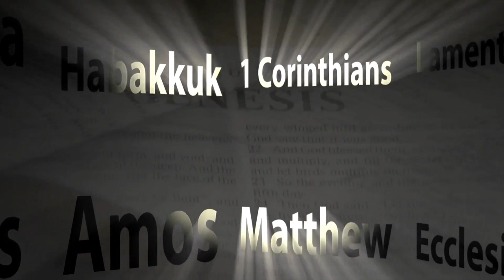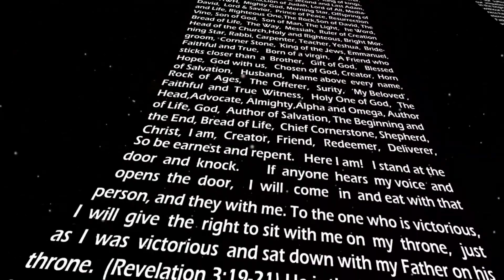gloire à notre tout-puissant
servez l'eternel tant que vous vivrez ,bonne adoration a tous et à toutes